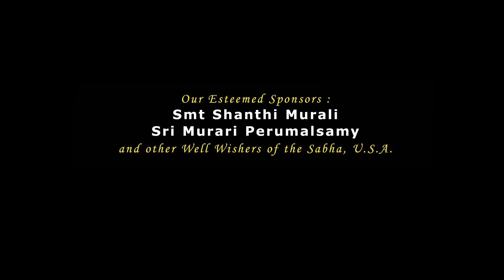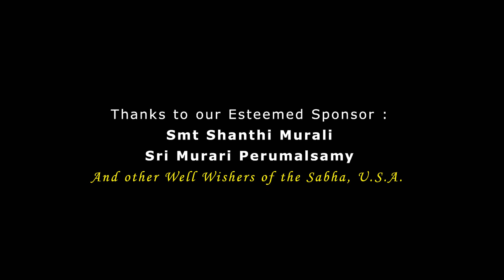Karnataka Vaggeya Vahini - Episode 05 | Compositions of Mysuru Vasudevacharya by S Shankar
Welcome to ‘Karnataka Vaggeya Vahini’ - a series presenting compositions of senior Vaggeyakaras of Karnataka. This week, in the fifth episode of the series, we bring you a vocal concert by ‘Sangeetha Kalaratna’ Vidwan S Shankar.

Vid. S Shankar has rendered the compositions of ‘Sangeetha Kalanidhi’ Mysuru K Vasudevacharya, as a tribute to the legendary Vaggeyakara, on the occasion of the 60th anniversary of his demise. Mysuru K Vasudevacharya has composed more than 200 krithis and many of them are immensely popular even today among musicians as well as rasikas.

Vid. S Shankar is a popular and senior vocalist from Bengaluru, with an impressive style, known for his adherence to purity of tradition and scholarship. He was trained in music by Vidushis Rajamma Shastry (his mother), Nagarathna Bai and Vallabham Kalyana Sundaram. Shankar is an ‘A Top’ grade artist of AIR and Doordarshan and has performed in national programmes as well as Radio Sangeetha Sammelans.

Our Artists:
Vid. S Shankar             - Vocal
Vid. R Achyutha Rao   - Violin
Vid. B R Srinivas          - Mridanga
Vid. Sunaad Anoor      - Khanjira

100% of your contribution will be used to help many more deserving musicians by organizing and presenting more quality music concerts/initiatives.